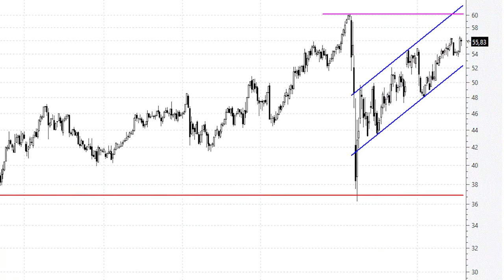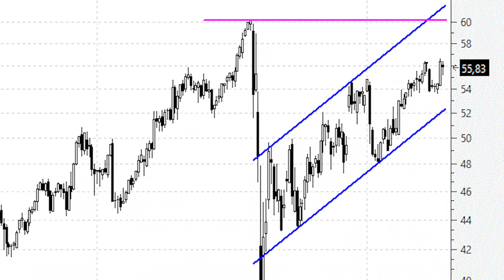Videoanálisis técnico de Coca Cola a por los máximos históricos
Desde los mínimos de marzo de 2020 la estructura de los precios en los título de Coca Cola presenta impecables mínimos y máximos crecientes. Que no es otra cosa que la definición más sencilla de lo que es una tendencia alcista.